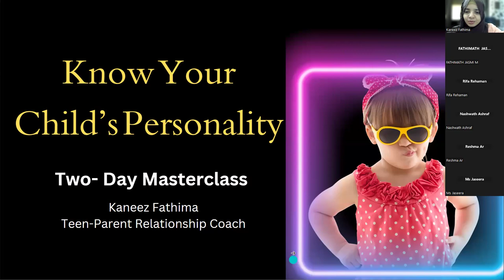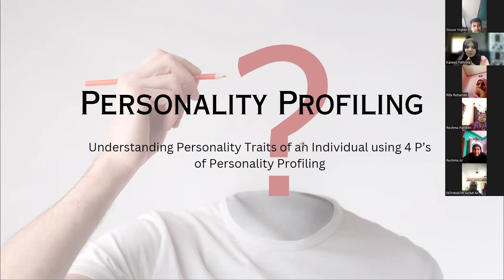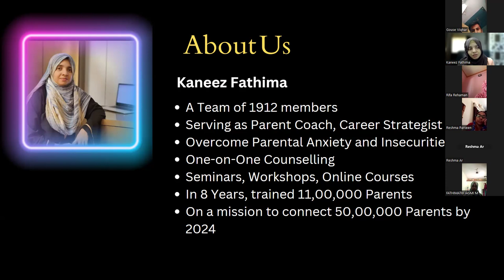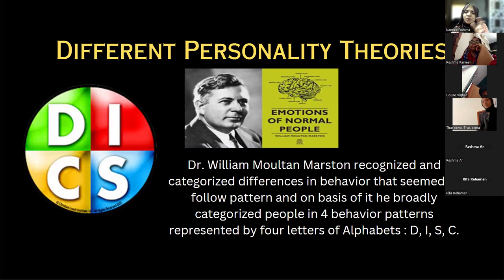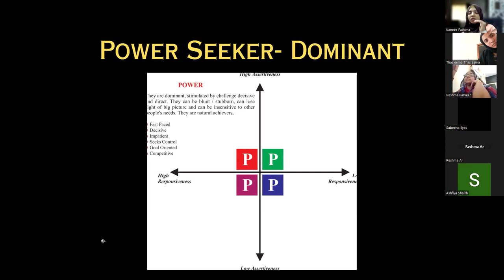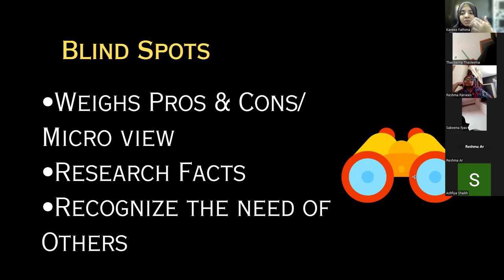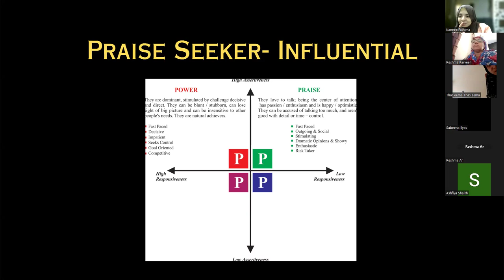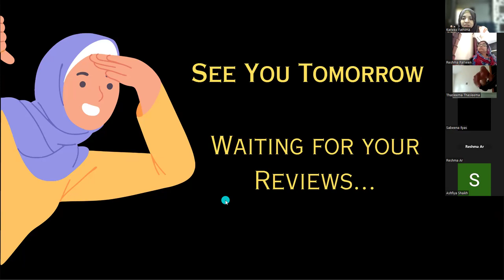4 P's of Personality Day 1 | Free Masterclass for Teachers | Kaneez Fathima | Doer's Success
🌟 Welcome to the Ultimate Educator Masterclass! 🎓✨ Elevate your teaching game with our exclusive video packed with invaluable insights and strategies. From innovative teaching techniques to nurturing student growth, this masterclass has it all! Join us on a journey of professional development and empowerment. Are you ready to transform your classroom and leave a lasting impact on your students? Let's dive in!

kaneezfathima has been into parenting for the last couple of years and deals with teenagers and their addictions. Her Elite Parenting Program has helped many parents find solutions to many parents. she wants to highlight the significant mistakes parents commit in their parenting journey.
To learn more about Teenager Issues, let's get on a discovery call.